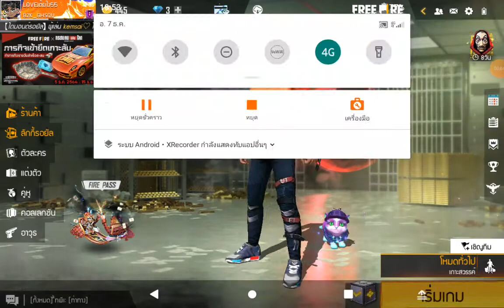ผมเล่นไฮไลยิงหัวนะ